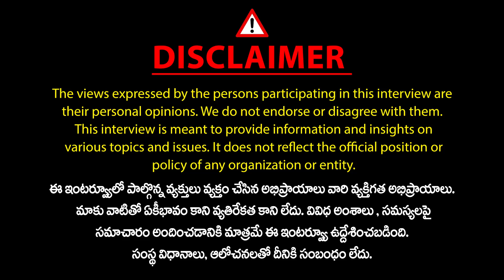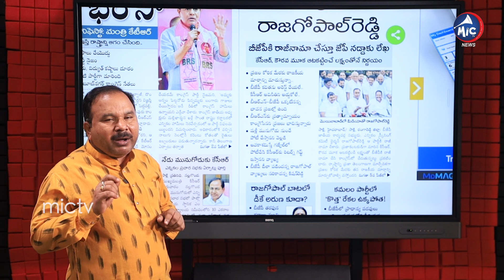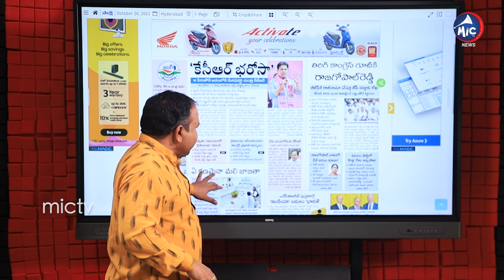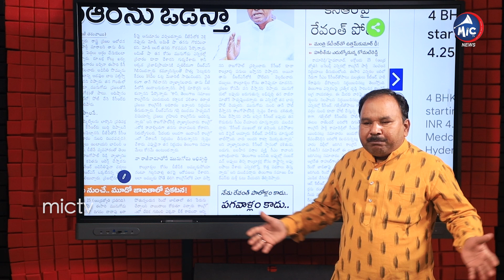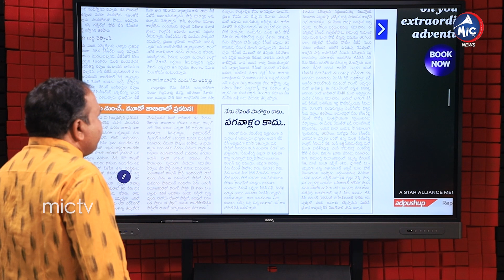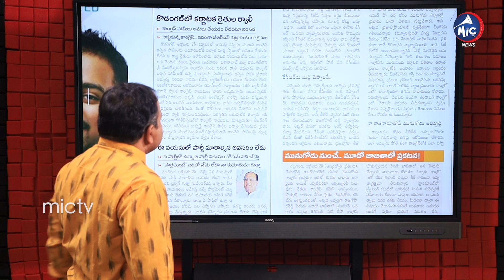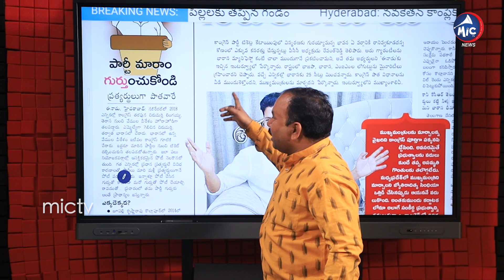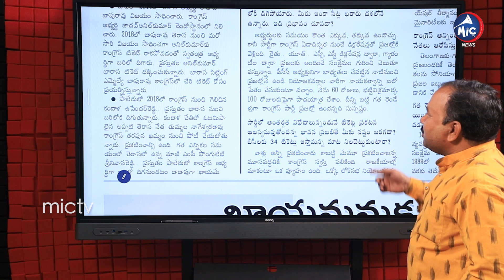రాజగోపాల్ రెడ్డి ధైర్యమేంటి.. | Komatireddy Rajgopal Reddy | Buchanna Analysis | Mic TV News